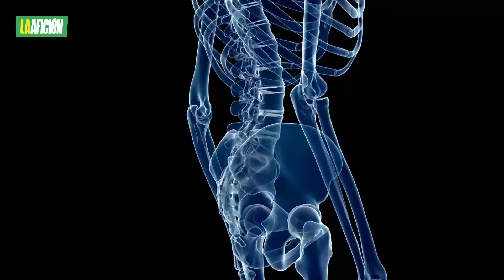¿Quién es Gloria Zarza, que ganó el primer ORO para México en los Juegos Paralímpicos París 2024?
Durante las primeras horas de este lunes 2 de septiembre, Gloria Zarza Guadarrama ganó la primera medalla de oro para México en los Juegos Paralímpicos de París 2024 y lo hizo en lanzamiento de bala.